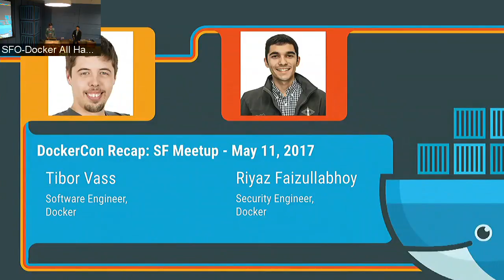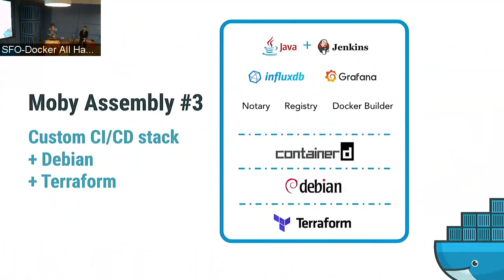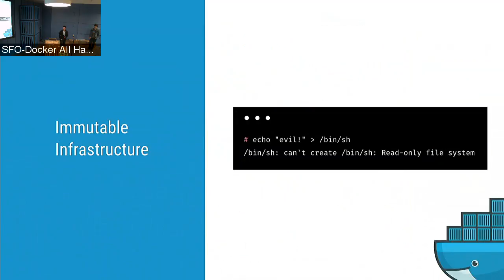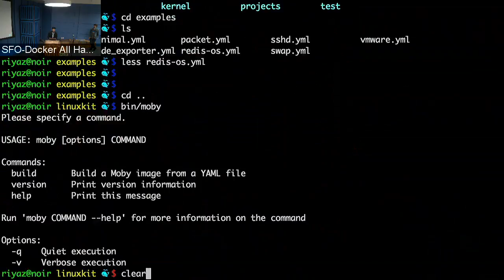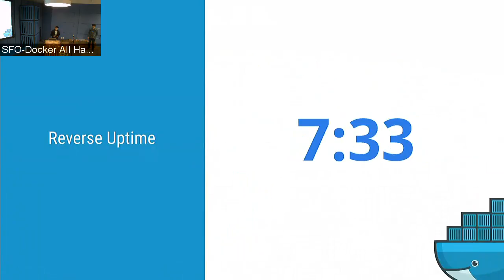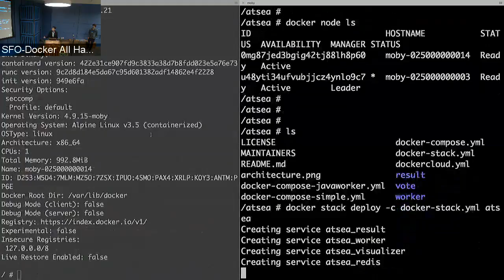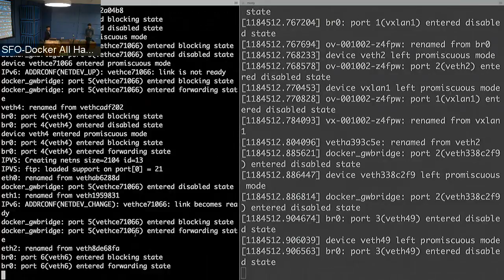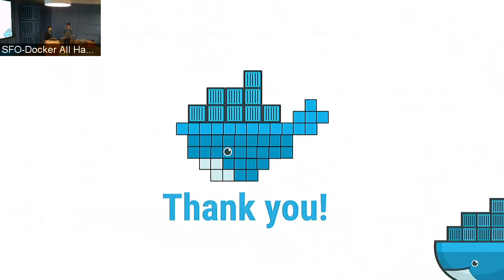Docker SF Meetup #58, May 11: DockerCon 2017 Recap: Moby Project & LinuxKit Overview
Talk #1: Moby Project & LinuxKit Announcement Overview & Demo

Abstract:

The Moby Project is a new open-source project to advance the software containerization movement and help the ecosystem take containers mainstream. It provides a library of components, a framework for assembling them into custom container-based systems and a place for all container enthusiasts to experiment and exchange ideas.

LinuxKit is a toolkit for building secure, lean and portable Linux subsystems and includes the tooling to allow building custom Linux subsystems that only include exactly the components the runtime platform requires. All system services are containers that can be replaced, and everything that is not required can be removed. All components can be substituted with ones that match specific needs. It is a kit, very much in the Docker philosophy of batteries included but swappable.

Speaker Bios:

Riyaz works on the security team at Docker and is a maintainer of LinuxKit and Notary. Prior to Docker, Riyaz researched malware and systems security at UC Berkeley. Riyaz has also spoken at DockerCon, LinuxCon NA, ContainerCon EU, and past Docker meetups.

Tibor Vass is a software engineer at Docker and maintainer of the Docker project since 2014. Previously, he worked as an operations engineer at StumbleUpon. He's passionate about open source, all things Docker and the Go programming language which Docker is written in. Tibor tweets at @tiborvass